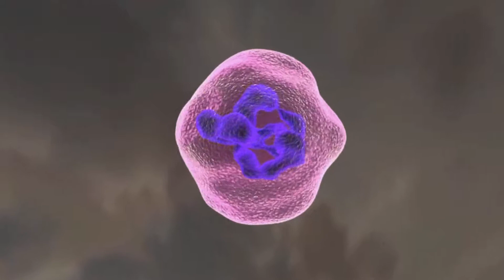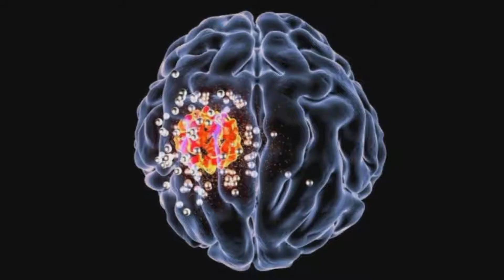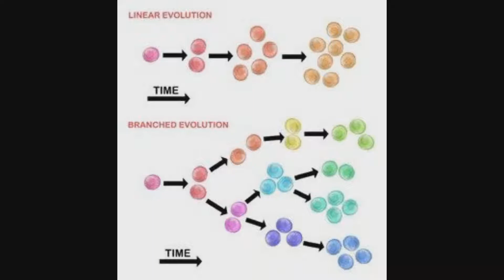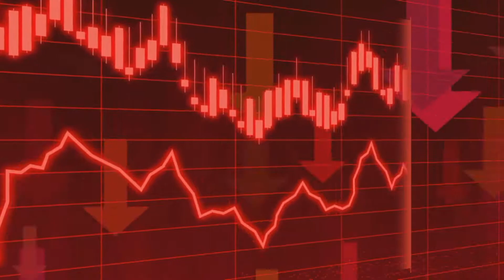Why is it so hard to cure cancer? | Health is Wealth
We humans have done many inventions and eradicated so many dangerous diseases. But after spending billions of dollars in research we still have not got any solution for a disease that is cancer.
Watch this video till the end to get the answer.